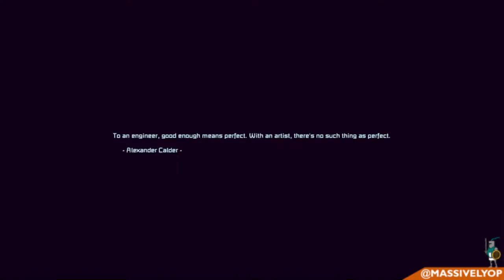Space Engineers with MJ: First steps on land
With planets now available, MJ has to go take her first steps on land.